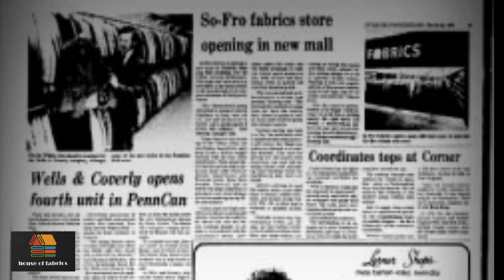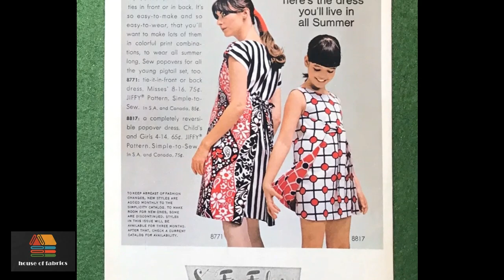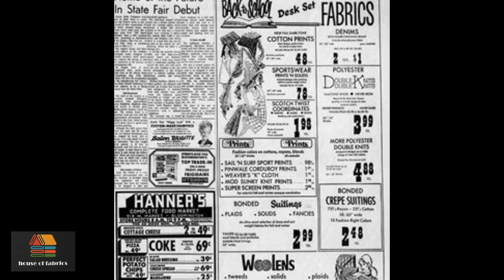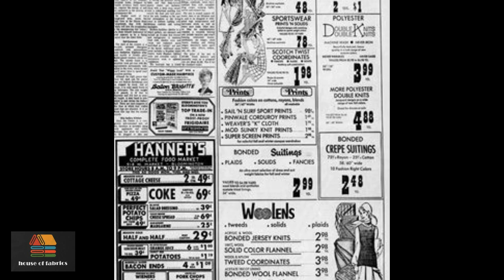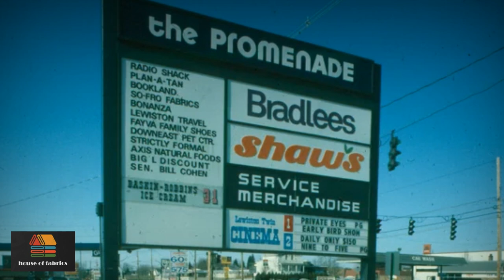The History of House of Fabrics.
House of Fabrics, Inc.was a chain of home sewing and craft retailers that opened in 1946 and closed in 1998.